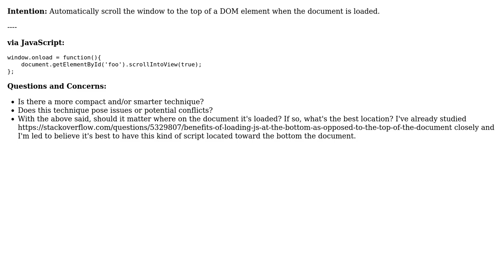Code Review: Scroll to the top of an element when document is loaded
With thanks & praise to God, and with thanks to the many people who have made this project possible! | Content (except music & images) licensed under CC BY-SA | Music | Images & others | With thanks to user rolfl user natedavisolds user gmeben user 200_success and the Stack Exchange Network Trademarks are property of their respective owners. You are responsible for your own actions.